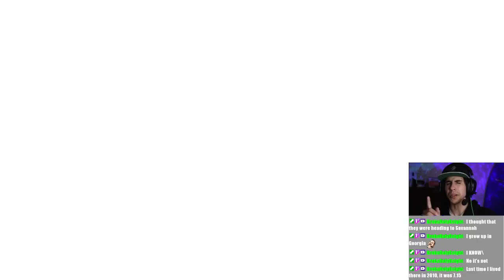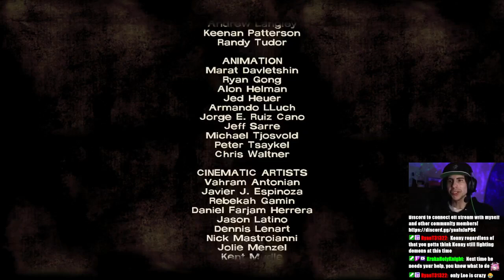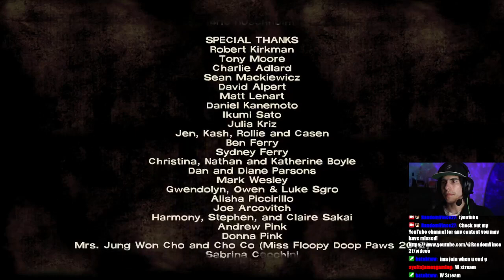Why Kenny? | The Walking Dead Season 1: Episode 4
BEN YOU SON OF A B--